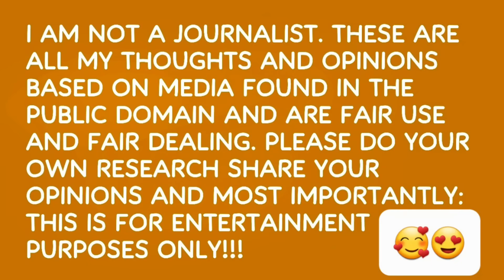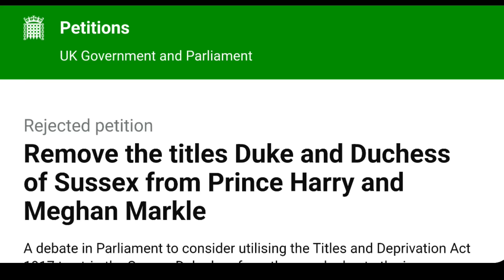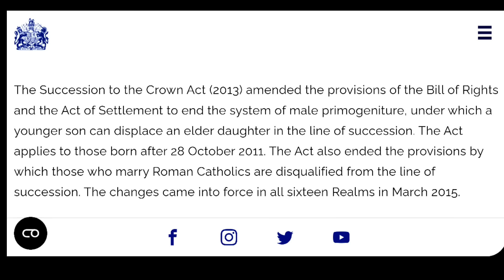Real Meghan UNMASKED, Her Last INSULT to The Queen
How many more insults must The Late Queen endure from meghan markle and prince harry for something to be done?

THANKS for supporting the school by either clicking the $ thanks button under the video or through PayPal